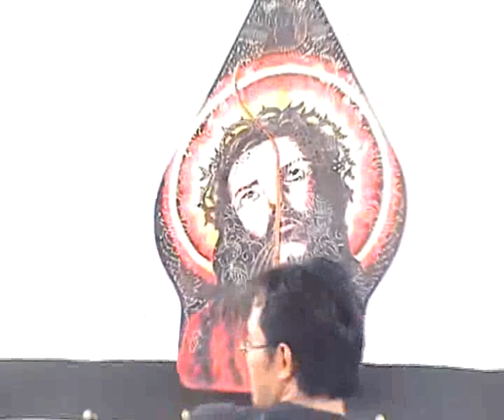Proses Pergelaran Wayang Wahyu dari Awal Disiapkan hingga Akhir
Video ini dibuat oleh Bp Baroto Murti Anindito yang saat itu sedang membuat riset untuk studinya di Filipina. Saat itu Romo Handi dan Kru Wayang Wahyu Hamangunsih Kroya menggelar lakon "Setya Jati" di halaman Pascalis Hall Purwokerto pada tanggal 8 November 2010. Ini merupakan pergelaran ke-4 sejak Romo Handi berlatih mendalang di Kroya di bawah bimbingan Bp. Sutrisno (bersama Mas Heru dan Mas Eko).

Kelompok Wayang Wahyu Hamangunsih merupakan kelompok yang mewujudkan kerukunan umat beragama. Seorang pastor dalang didukung oleh para seniman dengan berbagai latar profesi dan agama. Memanglah benar, seni dapat menjadi payung, bahkan menjadi pemersatu kebhinnekaan.

Pergelaran wayang sendiri merupakan seni yang lengkap. Di sana, ada seni rupa, seni pahat, seni musik, seni suara, seni sastra, seni drama, dsb. Wayang Wahyu yang resmi berdiri pada tahun 1960 merupakan wahana pengkisahan cerita Kitab Suci. Sapardi Joko Damono (2012) mengungkap adanya alih wahana, sebagai contoh: Kisah Yesus berupa teks naratif (di Kitab Suci) dialihwahanakan menjadi film, musik, puisi, novel, cerpen, dll.

Wayang Wahyu inilah sebentuk alih wahana yaitu dari narasi Kisah Kitab Suci  menjadi pergelaran wayang. Dari "telling mode" menjadi "showing mode" (dari cerita yang tertulis menjadi sebuah pertunjukan), begitu kata Linda Hutcheon (2006).

Wayang Wahyu turut memperkaya khasanah seni pewayangan di Indonesia. Sudah sejak lama ia turut mengisi gedung museum wayang di beberapa tempat. Ia bahkan menjadi "ajang" kreativitas para seniman pedalangan. Wayang Wahyu pun ikut menyemarakkan Hari Wayang Dunia yang digelar setiap tahun di ISI Surakarta.